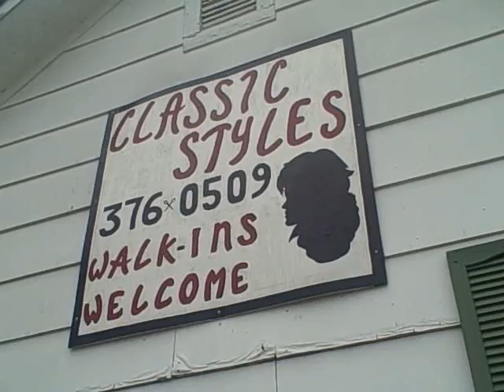Van crashes into Kingston beauty salon, injuring 1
Around 1 p.m. Tuesday, Aug. 24, a van crashed into Classic Styles hair salon in Kingston, injuring 10 people. A neighbor recalls what he heard.